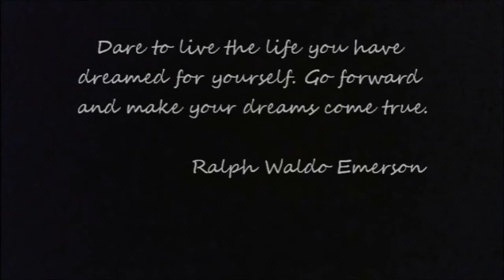My Wish for You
A video tribute to our daughter Martina's transitioning from High School to the next phase of her life, set to Rascal Flatt's My Wish for You